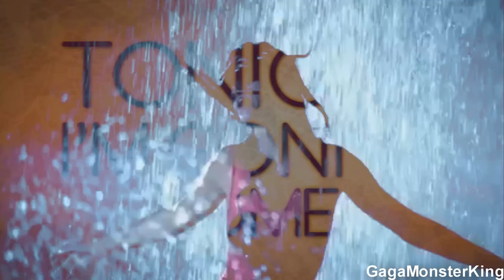Katy Perry - Dressin' Up (Music Video) [FANMADE]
Its here, ive worked SO hard on this and i really hope you like it !

The audio has been pitched due to copyright.